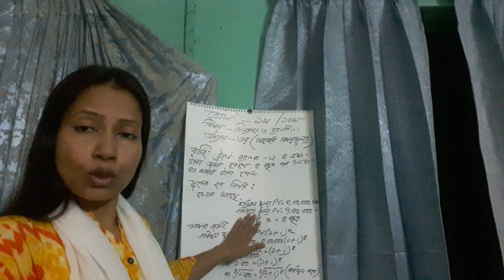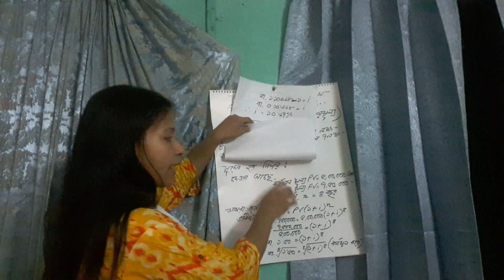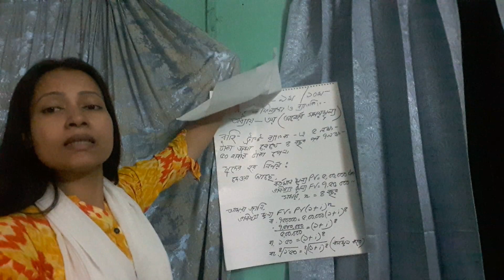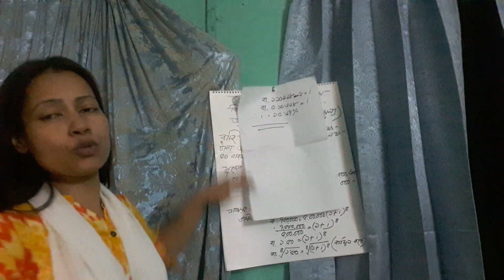ফিন্যান্স ও ব্যাংকিং | অধ্যায় তৃতীয় | অর্থের সময় মূল্য | Presented by Ilora Imam Shompa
অর্থের সময়মূল্য সুযোগ ব্যয়